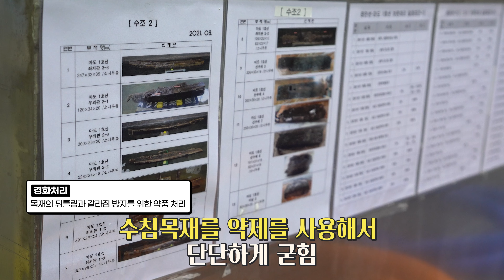전문가가 들려주는 난파선 탐사후기, 수중발굴의 모든것~! (SUB)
국립해양문화재연구소 서해문화재과의 김서진 연구사는 유기질 문화유산을 보존처리 하는 업무와 보존환경 연구도 수행 중입니다.

외딴 곳에서도 서로 잘 도와주고 배려해주는 직장문화‧조직문화 때문에 든든하다고 하는데요~!

마도 4호선 수중발굴 현장에서 직접 잠수해서 난파선을 봤던 일이 가장 기억에 남는다고 합니다

수중발굴 현장의 모든 것을 소개합니다